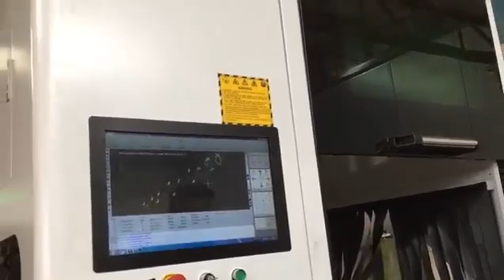fiber laser cutting tube machine in Poland